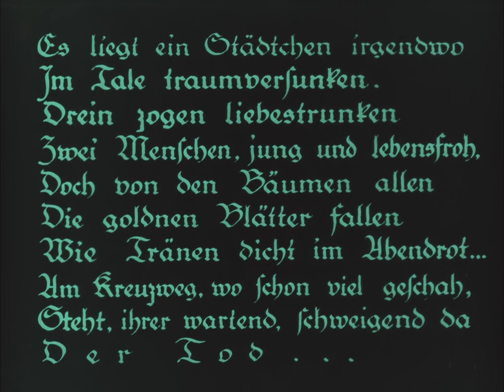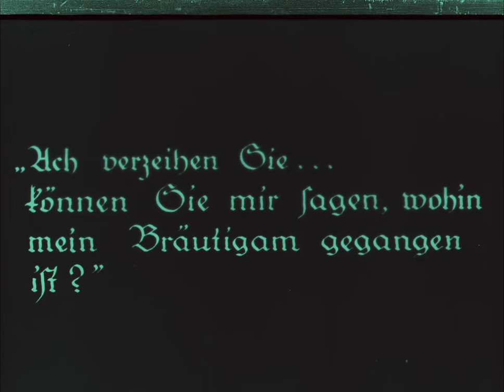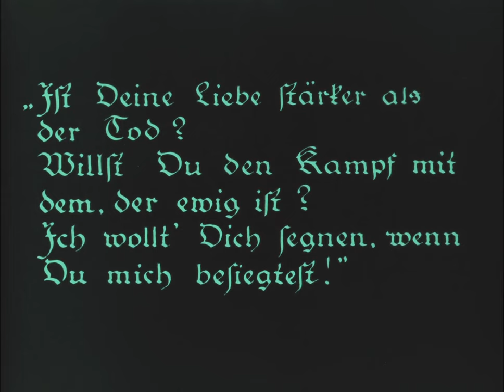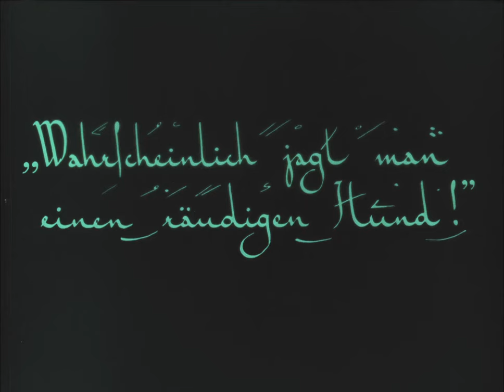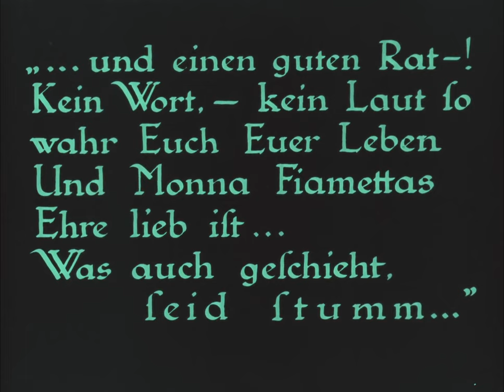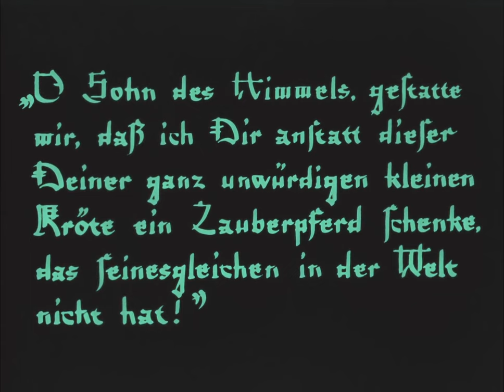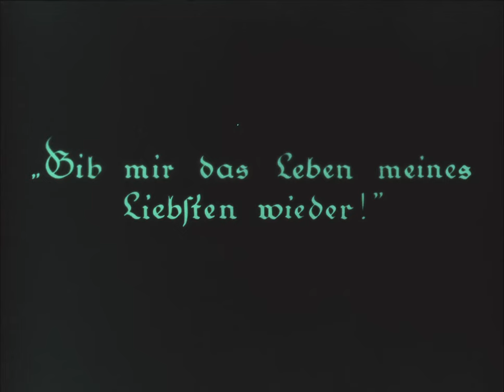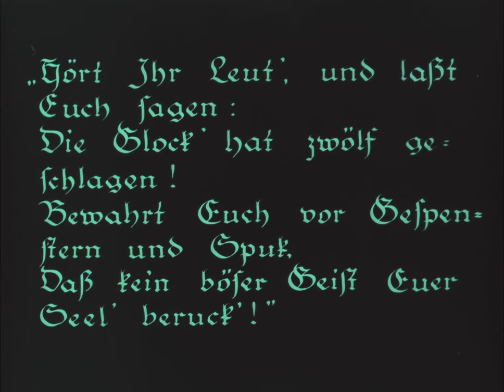Chasing Death | German Full Movie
UCIeSw3z8pKzghkFNBYLFeyQ?sub_confirmation=1

A young couple stops for a brief rest at a secluded village inn, but their peaceful break is shattered when the man is suddenly taken by Death, locked away behind an enormous, windowless, doorless wall. Desperate to save him, the woman discovers a mystical entrance and confronts Death, who shares three haunting stories set in distant lands. Each tale revolves around a woman who, despite her best efforts to save her lover from an inevitable, tragic fate, ultimately fails. As the woman listens, she begins to understand the profound connection between the stories and her own situation, leading her to make a heartbreaking choice in a last attempt to reunite with her love.